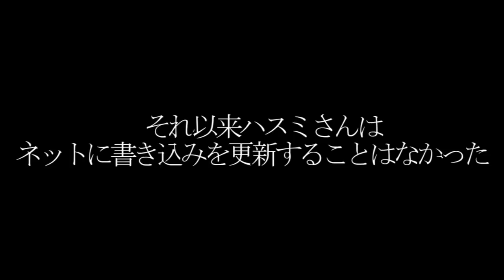【Minecraftで怖い話】【きさらぎ駅】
ずっとやりたかったきさらぎ駅です！
僕のためにこの方がワールドを作ってくださいました！